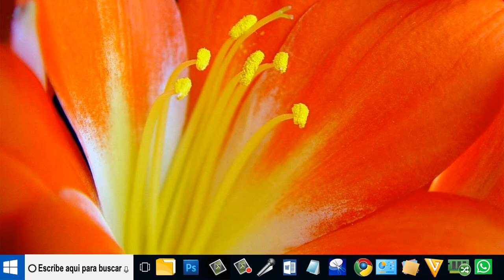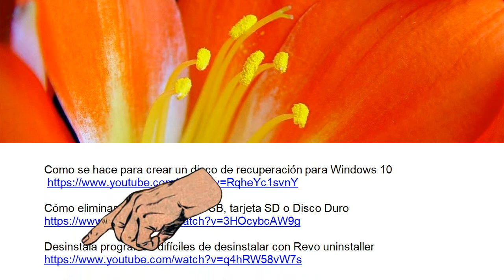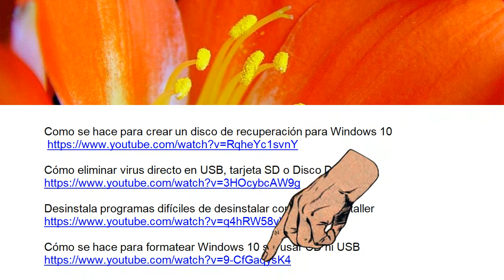¿Como volver a colocar los cables de la partida del ordenador? - sencillo de hacer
¿Como volver a colocar los cables de la partida del ordenador? Debajo de la base de las coenccion, aparece el nombre de cada cable, para conectar sin llegar a equivocar Este conector queda libre y es solo de referencia.